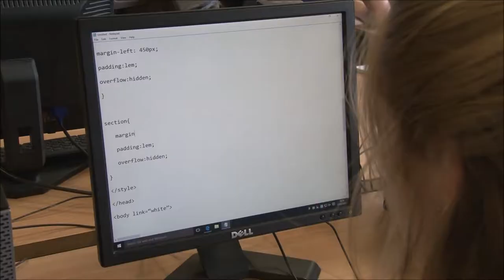Subjects at Hills Road Sixth Form College